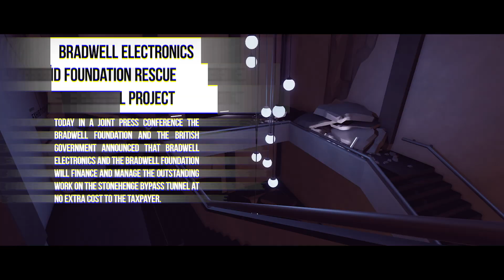The Bradwell Conspiracy | Release Date Reveal Trailer | PS4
Coming to PlayStation 4 on October 8th

Following a sudden explosion at the Stonehenge Museum fundraiser, you find yourself trapped in a hidden underground complex. Your only means of escape is by sending photographs of your surroundings to another survivor confined elsewhere.

Will you uncover The Bradwell Conspiracy?